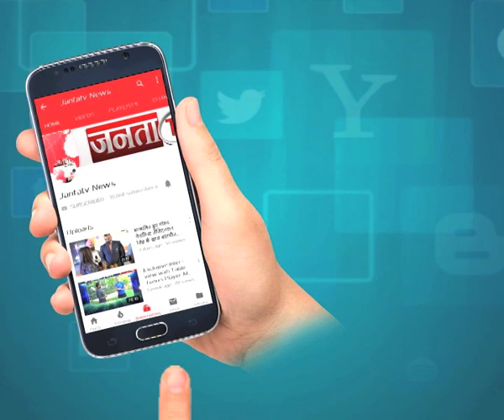HIMACHAL ROUND UP में देखें अब तक की बड़ी खबरें